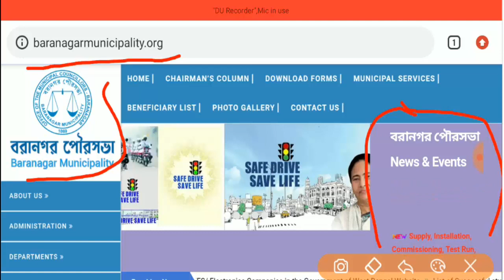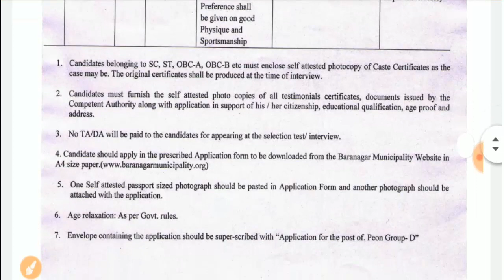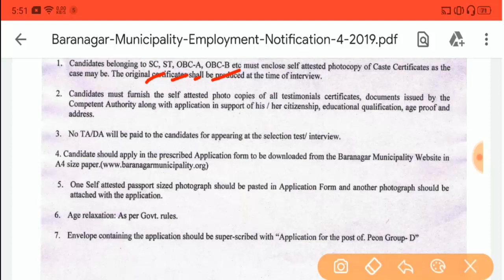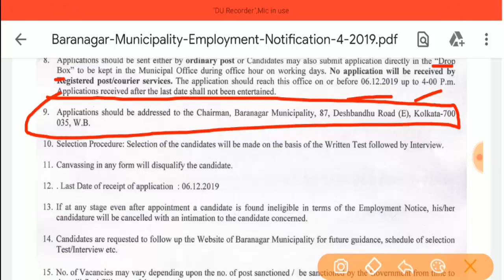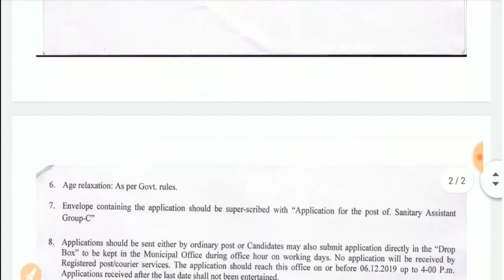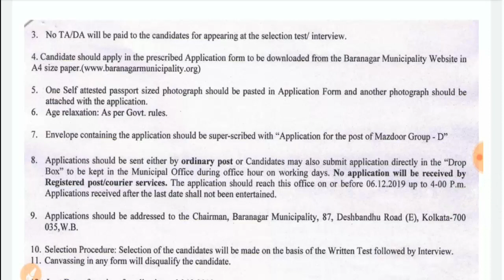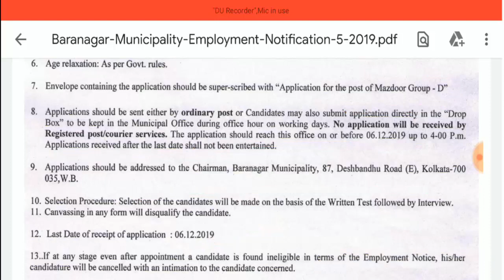WB Group - C এবং D পদে চাকরির বিজ্ঞপ্তি (Official Notice) | WB গ্রুপ - D Recruitment 2019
wb Group c and d Government job recruitment 2019, West Bengal Group C & D Job Notification, WB Govt job notice, wb group c job official Notification Released, ...
বন্ধুরা আমার Drive -এ  Problem হচ্ছে , তাই Notification গুলো দেয়া হলো না ,!!!
তোমাদের এই ৩ টা বিজ্ঞপ্তির মধ্যে , কোনো বিষয়ে প্রশ্ন থাকলে Comment - এ জানাও |||

বন্ধুরা তোরা যারা গ্রুপ - C এবং D পদে চাকরির জন্য অপেক্ষায় আছো , এবং ৮ থেকে মাধ্যমিক পাস যোগ্যতায় চাকরির খোঁজে থেকে থাকো তাহলে আজকের ভিডিওটি তোমাদের জন্য। ... আজকের এই ভিডিওতে ৩ টি চাকরির এই একটি ভিডিও - এর মাদ্ধমেই পাবে। . ..আশা করবো ভিডিওটি বিস্তারিত জানতে সম্পূর্ণ ভিডিওটি না স্ক্ৰিপ্ট করে দেখবেন। ...

Welcome all of you to our favorite channel JOB ALERTS 360, from Youtube Channel,